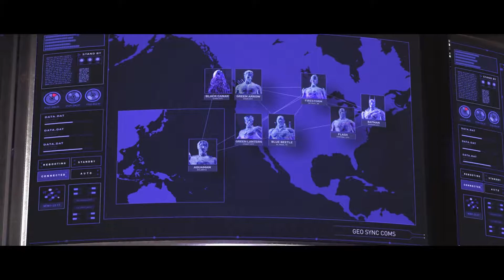Injustice 2 Xbox One Gameplay German Deutsch Part 7 - Ein wahrer Teamplayer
Injustice 2 setzt die epische Handlung von Injustice: Götter unter uns fort, in der Batman und seine Verbündeten die Gesellschaft wieder aufbauen, während sie gegen jene kämpfen, die Supermans Herrschaft auferstehen lassen wollen. Inmitten des Chaos taucht eine neue Bedrohung auf, die die Existenz der Erde gefährdet.

Die Spieler wählen ihre Kämpfer aus dem größten Kader an DC-Charakteren, den es jemals in einem Martial Arts-Titel gegeben hat, einschließlich klassischer Fan-Lieblinge wie Batman, Superman, Supergirl, Aquaman und überraschender neuer Schurken wie Atrocitus und Gorilla Grodd. Die Kämpfe finden in noch größeren Arenen statt, an bekannten Orten wie Metropolis, Gotham City und Atlantis.